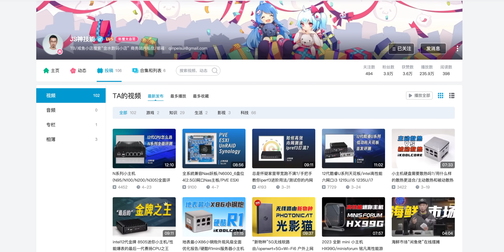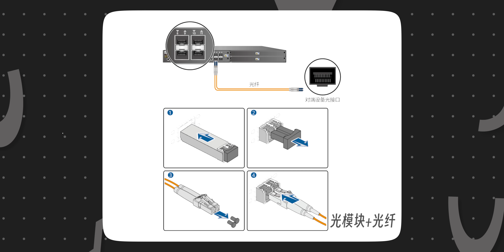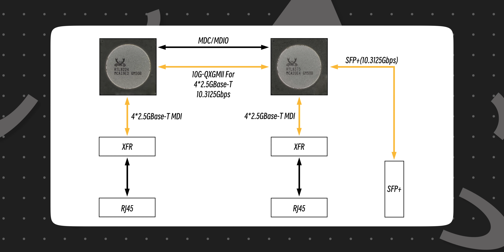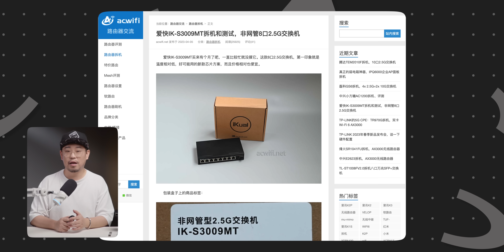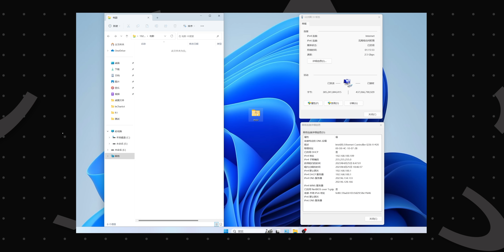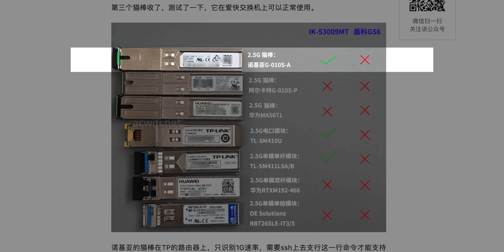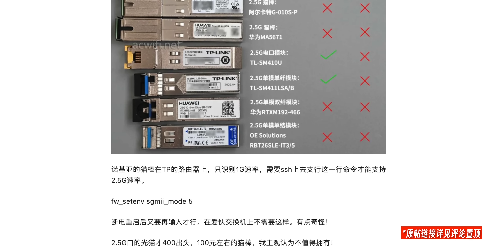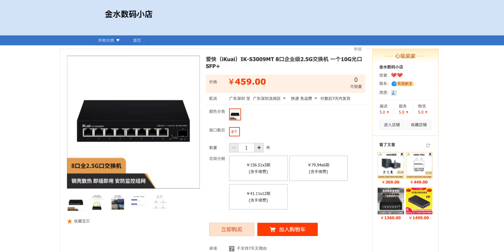你的下一个光猫未必是2.5G光猫/9网口2.5G非网管型交换机/爱快(ikuai)IK-S3009MT全面评测